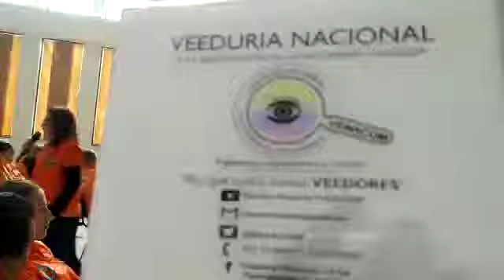Charla “Administración del Voluntario D.C.” Dirección General–Preguntas de participantes -22/06/2019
Desde la Veeduría Nacional de la Participación y Acción Comunal VENACOM se realiza seguimiento a las diferentes acciones generadas en la comunidad y que afectan directa e indirectamente a tod@s nuestros afiliados de la Acción Comunal, en esta ocasión Defensa Civil Colombiana.

El pasado Sábado 22 de Junio de 2019, en el Auditorio Dirección General D.C.– Bogotá, se desarrolló la Charla informativa “Administración del Voluntario D.C.” organizada por la Sub dirección Operativa - Área Voluntariado – Dirección General Defensa Civil Colombiana.

Evento de ENTRADA LIBRE dirigido a líderes Voluntarios seccional Bogotá, donde se abordaron temas como: Creación de Voluntarios en el SIM, seguros de vida, Traslados, suspensiones, reglamento formato hojas de vida, renuncias, desvinculación, carnetización, planillas de asistencia, entre otros.

Para los Líderes Voluntarios D.C.C. de los temas abordados y que deseen acceder a la presentación “Versión 2018” la pueden descargar de la página

Importante: Deben solicitar asesoría en su respectiva seccional sobre los diferentes procesos a realizar al interior de sus Juntas de Defensa Civil Colombiana.

Como integrante de la Veeduría Nacional de Gestión del Riesgo, Líder Voluntario Defensa Civil Colombiana, participe de tan importante actividad, en donde realice un derecho de petición Verbal a los Funcionarios públicos presentes, según Constitución Política de Colombia, Artículo 23, Sentencia Corte Constitucional  C-951/14, Ley 1755 de 2015, Artículo 15. Presentación y radicación de peticiones y normatividad complementaria.
Los interrogantes generados fueron:
1. En qué parte está expresa la prohibición de vinculación de personal mayor de 45 años y menores de 18 años, según reglamento del voluntariado, existe una circular, una información por parte de Dirección General que obligue a seccional Bogotá o le indique ese procedimiento.
2. A seccional Bogotá y Dirección General por que no se está autorizando a las Juntas de Defensa civil en Bogotá y en el país a  realizar cursos de civilitos y cursos básicos.
3. Al interior de la organización y según normas anticorrupción y Ley Anti tramites el tema de la documentación, se puede generar un procedimiento para que toda esa cantidad de documentos se pueda disminuir.
4. Quien da la orden en Bogotá, no sé si en el país exista el mismo procedimiento de unificar las Juntas de Defensa Civil y bajo que normatividad se está realizando, aclarando hace más 5 años habían 98 JDC, a la fecha solo hay 48 e incluso menos, bajo que circular, bajo que procedimiento desde dirección general a seccional Bogotá se está realizando dicho procedimiento.
5. Por qué el Afán de realizar depuraciones, de las Juntas de Defensa Civil, suspender personal, personerías Jurídicas, se contradice con la resolución 870 en la cual dice "Debemos Fortalecer los comités y las Juntas de Defensa Civil en el Distrito y en el país.

Aclarando que se intentó despejar algunos de los interrogantes generados durante la charla, pero no fueron suficientemente claros quedando vacíos normativos y de procedimientos, también hay muchas más inquietudes, las cuales se despejaran con el respectivo documento y una vez reciba las respuestas a mis inquietudes del Derecho de petición Verbal por escrito, se gestionaran las acciones correspondientes a que haya lugar desde la Veeduría Nacional de Gestión del Riesgo ante las entidades competentes, en el marco constitucional y según Ley 1523 de 2012.

“Un 24 de Junio de 1859 durante la Batalla de Solferino cuando Henri Dunant, fundador del Movimiento Cruz Roja, junto a un grupo de voluntarios ayudaron a los soldados heridos sin importar a qué bando corresponden.
Desde entonces en esta fecha se reconoce el trabajo de los paramédicos, y socorristas que auxilian a las víctimas de emergencias médicas no sólo en conflictos armados, también durante desastres naturales o cotidianos”.

En Colombia la Gestión del Riesgo ha dado unos pasos gigantes con referencia a la normatividad, protocolos, procedimientos, planes, programas, proyectos, políticas públicas u otras acciones entorno a esta temática, son muchas las experiencias y conocimientos adquiridos.
A un falta muchísimo para seguir generando acciones desde la sociedad civil y la institucionalidad sobre la materia, el voluntariado adscrito a los diferentes grupos de socorro del país, públicos y privados se deben seguir fortaleciendo, en vez de debilitarlos, Defensa Civil Colombiana no es la excepción pero desafortunadamente no es la única entidad en donde el voluntariado adscrito pasa dificultades para poder ejercer sus funciones institucionales dentro y fuera del territorio nacional cuando la ocasión lo requiera.
La Gestión del Riesgo es un tema transversal a todas las actividades cotidianas del ser humano y  todos los ciudadanos del territorio nacional debemos acatar la normatividad vigente sobre la materia.